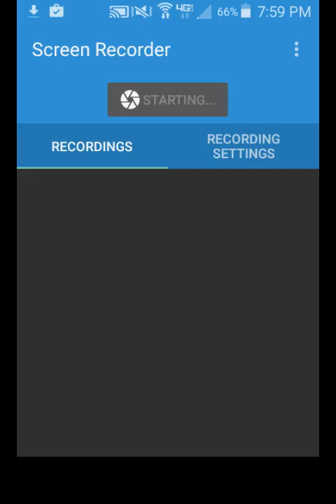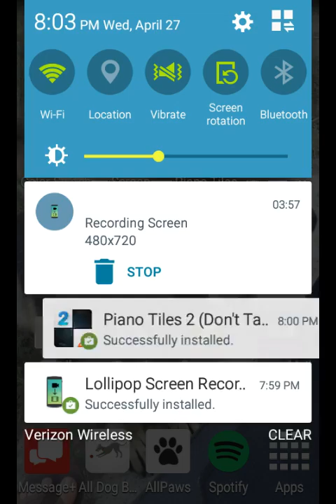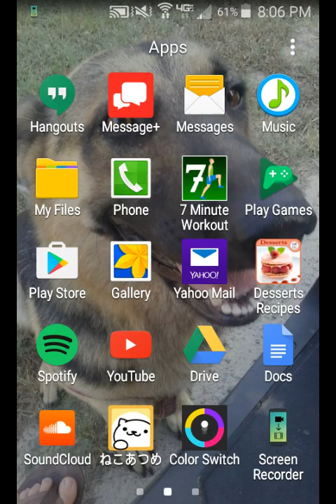COLOR SWITCH!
And piano tiles